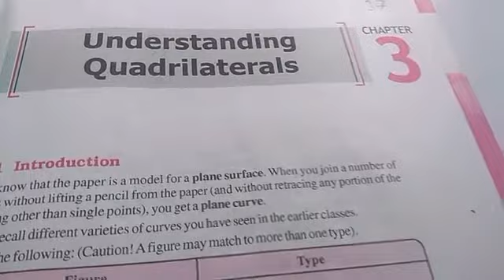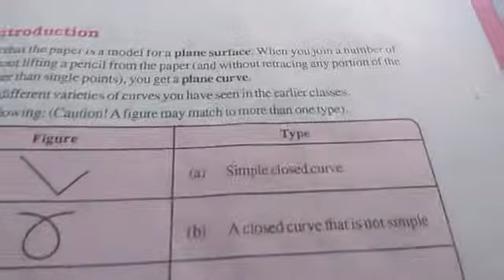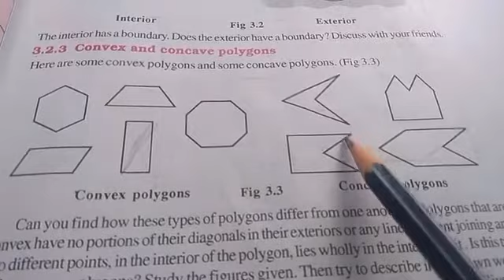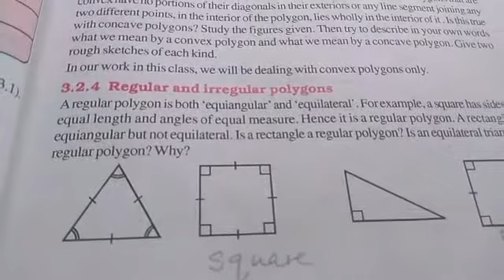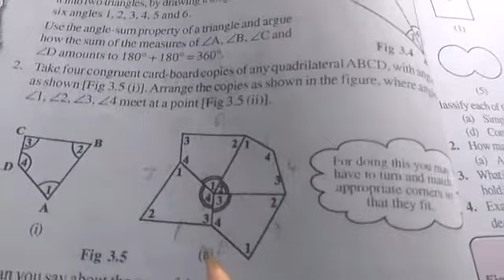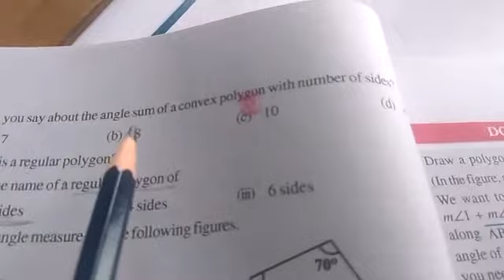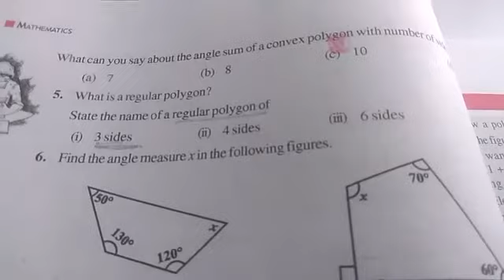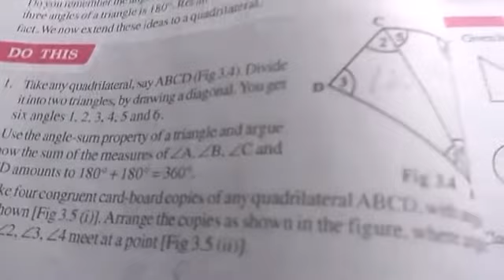Class 8, Understanding Quadrilaterals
Revision,  Ex 3.1